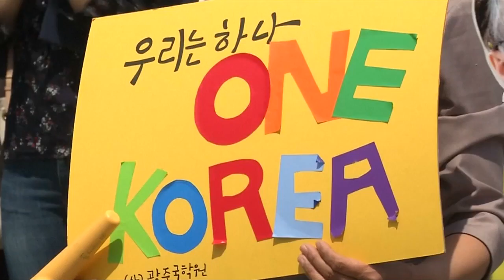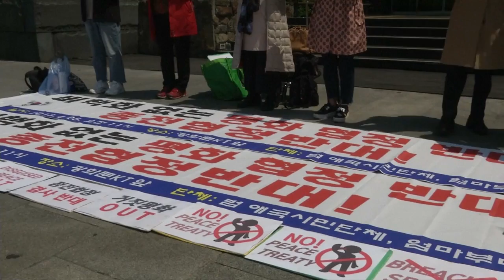全球聚焦周五文金会 韩国民间两极看待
两天后，韩国朝鲜两大首脑会议将在全球聚焦下举行历史性会晤。面对这被视为能缓和朝鲜半岛紧张关系的会议，韩国社会反映各异，有人希望高峰会能带出好结果，稳定社会和谐，也让南北韩离散家庭相聚；另一边反对声浪则认为，会晤最终会失败收场。

金昌华（韩国传统文化研究学院总秘书）：“文在寅总统举行高峰会，我们很高兴听见这项议程，包括将停战协定转变成和平条约，并终结朝鲜半岛战争，没有任何方式能表达我们的喜悦，因此我们聚集在光化门广场这里。”

赵娥舜（抗议者）：“金正恩说他会通过高峰会完成无核化，并关闭丰溪里核试验场，但我们不相信，此外，我们负面看待这场高峰会，因为我们不觉得它会正常举办。”

金荷娜（民众）：“我突然间被告知国内出现和平氛围，但我了解不多，虽然我没什么兴趣，不过我希望我的人生能少点紧张感。”

池成镐（脱北者机构主席）：“脱北者期盼团聚的这天能透过高峰会尽快到来，他们可以回到家乡和最爱的人相见 。”